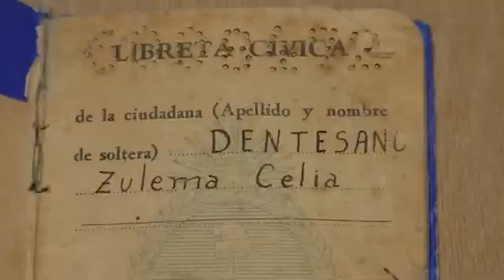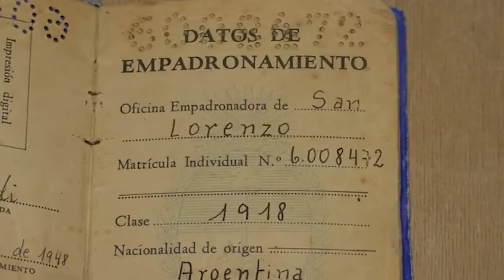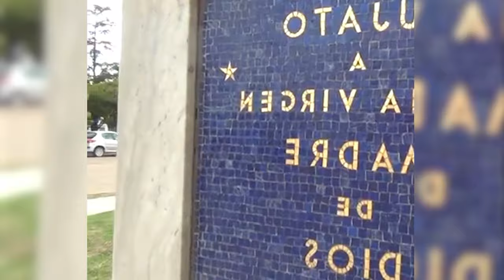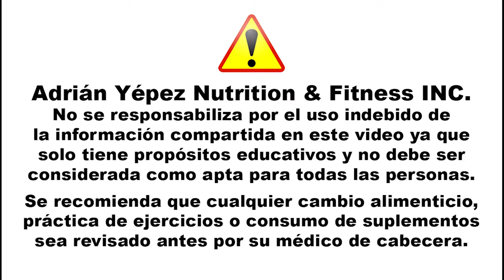Zulema Llegó a los 100 Años Sin Arrugas y Cuenta "El Secreto"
¡Descubre el Misterio de la Longevidad! La Vida Increíble de Zulema de Rafaldi

Conoce la fascinante historia de Zulema de Rafaldi, una mujer que ha vivido 100 años en las Pampas argentinas. Descubre cómo ha superado adversidades, su estilo de vida único, y el secreto detrás de su longevidad. Acompáñanos en esta travesía llena de sabiduría y fortaleza humana.

0:00- Conoce a Zulema: La Centenaria de las Pampas
0:54 La Vida en las Pampas: Un Siglo de Resiliencia
1:25 Infancia en Tiempos Difíciles
2:18 Superando Desafíos Políticos y Sociales
3:03 La Dictadura: Decisiones de Vida o Muerte
3:59 El Secreto de su Salud en la Tercera Edad
4:49 Dieta Sencilla, Vida Larga: La Alimentación de Zulema
5:24 Rutinas Diarias que Mantienen la Juventud
6:27 Mantén tu Mente Activa: Los Pasatiempos de Zulema
7:14 Remedios Naturales: Las Plantas Medicinales de Zulema
8:02 Reflexiones de una Vida Centenaria: Sabiduría y Lecciones